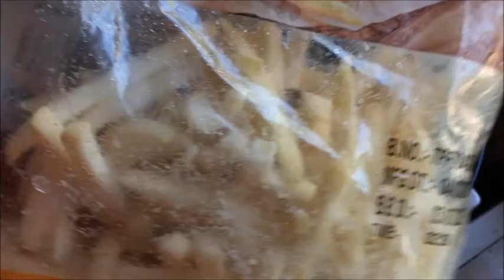ทอดเฟรนช์ฟรายส์กินเอง l ครัวอีสาน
ทอดเฟรนช์ฟรายส์กินเองซื้อมันฝรั่งแช่แข็งมาจากโลตัสทอดด้วยน้ำมันร้อนๆเยอะๆ ก็จะเหลืองกรอบถูกใจมากค่ะ

ติดตามเมนูอื่นๆ หรือพูดคุยเพิ่มเติมได้ที่
ฟู้ดดี้เข้าครัว